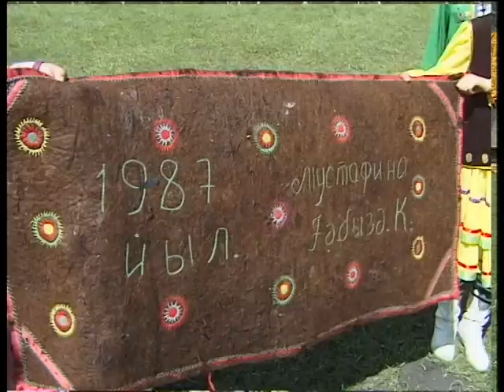"Ступая на белый войлок" Первый Республиканский праздник. 2002г.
Мастерицы башкирского войлока из Абзелиловского района Башкортостана (из родов тамьян, кубаляк, тунгаур, кипсак и бурзян) собрали на первый праздник войлока гостей из Хайбуллинского, Зилаирского, Баймакского, Белорецкого и др. районов, где издавна валяют прочные войлоки с орнаментом...

Автор фильма Сарвар Сурина. Оператор Наиль Гайнуллин.  2002г.